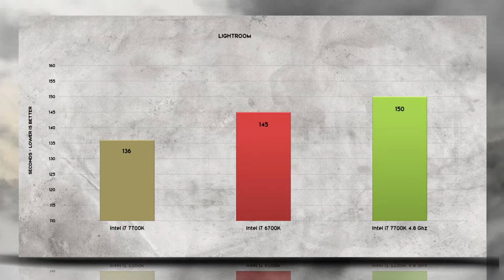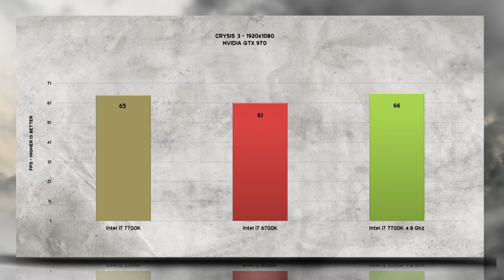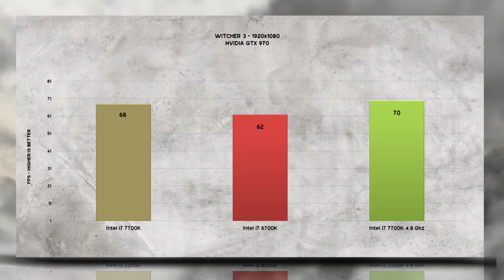i7 7700K Overclocking BENCHMARKS / GAMING TESTS REVIEW AND COMPARISON / 7700K overclocked to 4.8 Ghz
Intel i7 7700K overclocking. CPU Sample achieved stable 4.8 Ghz clock.

Intel i7 7700K purchase link: ▶ ./LjrBv1

CHANNEL MAIN TEST RIG setup as following:
G.SKILL Ripjaws 4 series 16GB - 3000 Mhz - purchase link: ▶ http:/-/0vJrI
purchase link: ▶  -7VZ1
EVGA SuperNOVA 750 G2 80+ GOLD, 750W - purchase
NZXT Phantom 820 Full Tower Chassis purchase

The Intel Core i7-7700K processor is the fastest Core i7 chip in the Kaby Lake generation. This chip features a quad core - multi-threaded design. The chip is based on the latest 14nm Pprocess which delivers improved power efficiency and performance on the existing 14nm FinFET technology. The clock speeds are rated 4.2 GHz base and 4.5 GHz boost. The processor packs 8 MB of L3 cache and has a TDP of 91W.